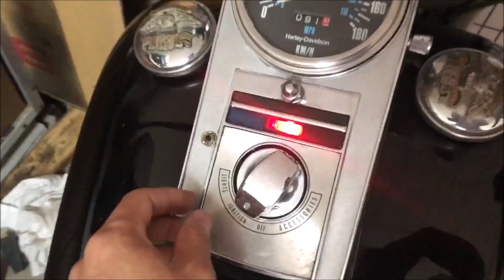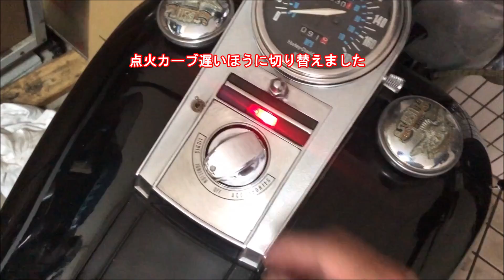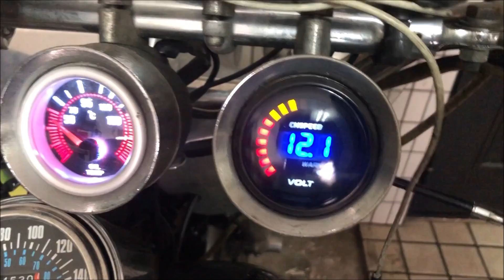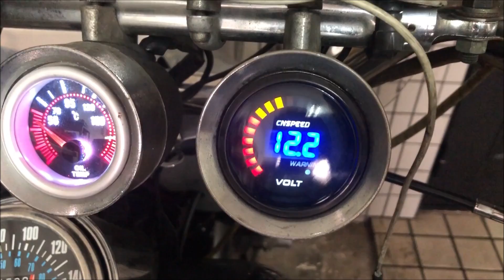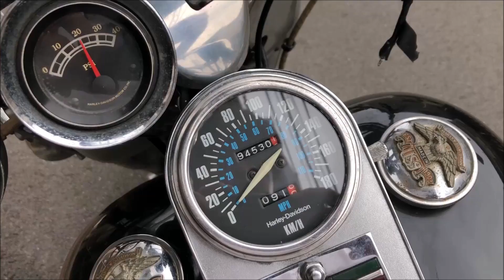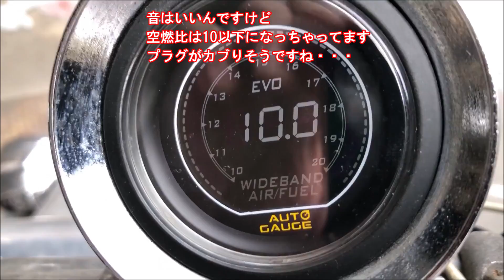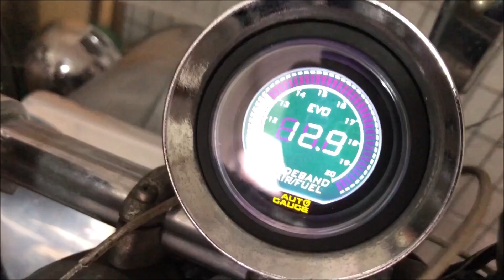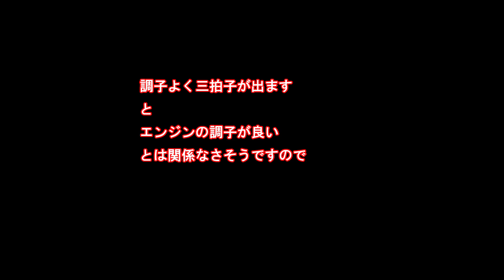ショベルヘッドで三拍子を出すセッティングとあまり三拍子が出ないセッティングでの実走行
フルトラ点火で三拍子を出すセッティングをまとめました。
ついでにマニュアル値の点火時期にあわせたりして、三拍子が出ない状態での実走行動画をまとめました

うぷ主はいわゆる三拍子はあまり興味がないです。